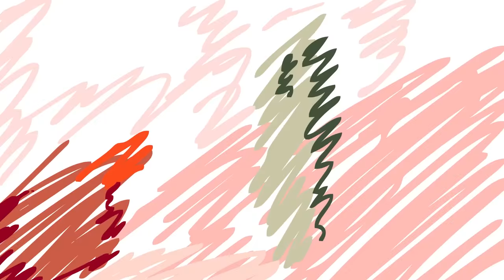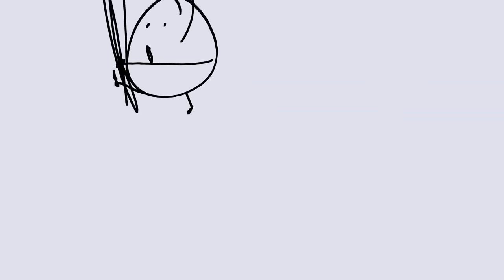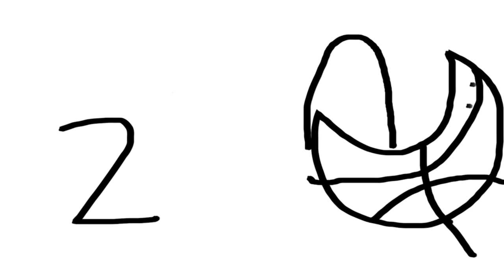BFDI:TPOT 3 Reanimated In 80 Hours!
BFDI is an animated show created by jacknjellify who also created other BFDI seasons such as BFDIA, BFB, and BFDI:TPOT

Special Thanks To The Patrons:

ShyguyFTW FireblastbroFTL
Killjoy